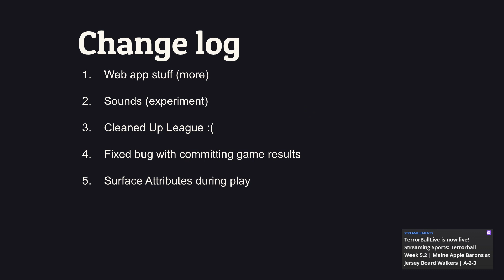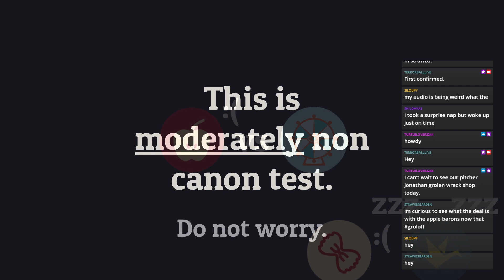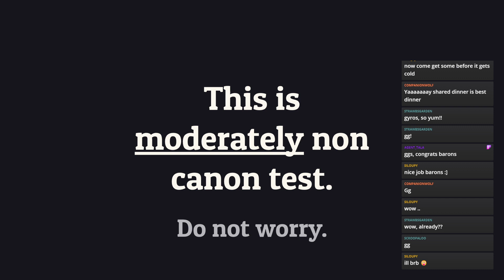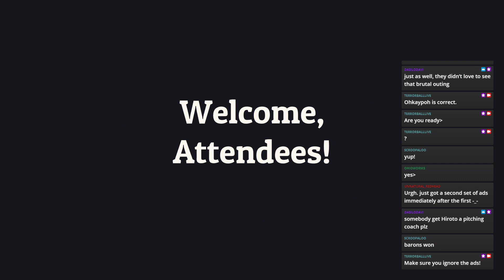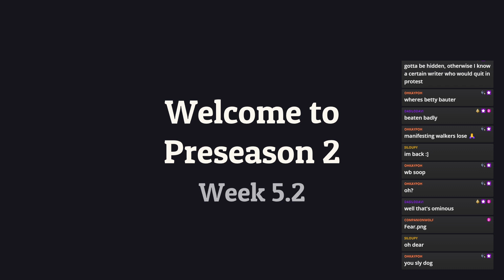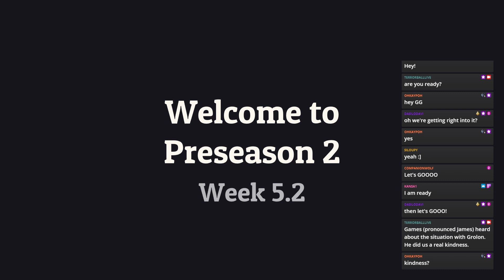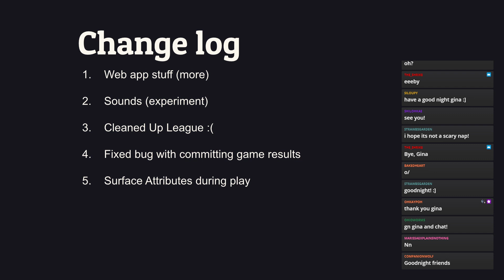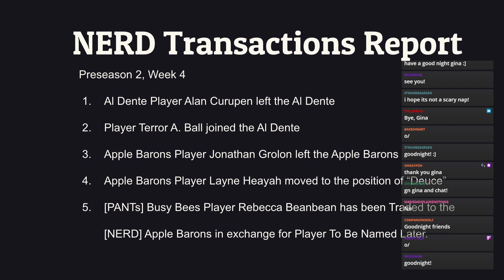Terrorball Week 5.2 | Maine Apple Barons at Jersey Board Walkers | A-2-3